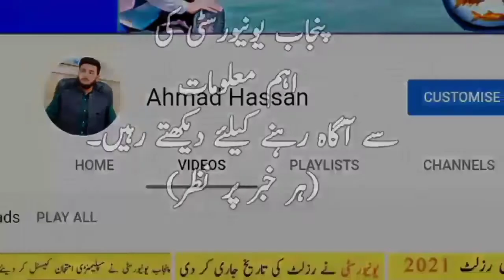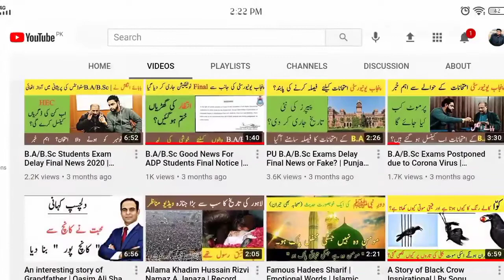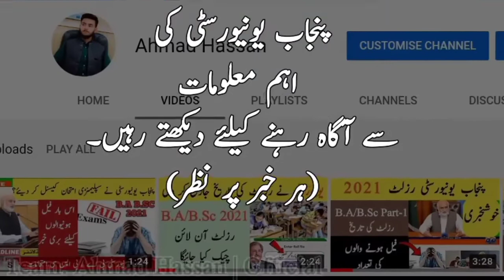B.A/B.SC Result 2021 || Punjab University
Punjab University Latest Updates For All Students.

⚠ NOTICE:
All copyrights of the audio/editing/images is reserved by Ahmad-Hassan.Hence, it's not permissible to Copying.